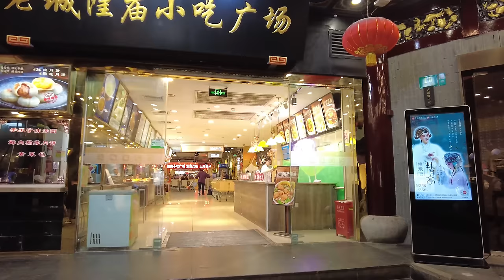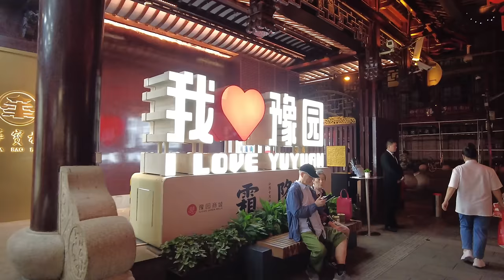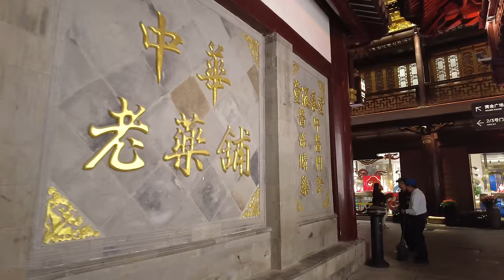Shanghai CHINA - Best Night Walking Tour, Yu Garden, The Bund [Travel Vlog]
Shanghai (上海) Walking Tour | Yu Garden, Yuyuan 豫园 Bazaar, The Bund, Waitan 外滩 | 4K China travel

Shanghai's Yu Garden and The Bund offer some of China's most iconic night views. Taking a stroll down a shopping street adorned with traditional red lanterns showcases the beauty of China. If you head along the main road from Yuyuan towards the riverside, you'll find yourself at the Bund. Here, you'll encounter rows of European-style buildings dating back to the Qing Dynasty. Across the Huangpu River, you can marvel at the ultra-modern Pudong district. Don't miss watching the video capturing the nighttime stroll.  It's a must-do when you're in Shanghai!

00:00 Yu Garden
40:01 The Bund

 · Location: Shanghai, China
 · Time of filming: March, 2024
 · Temperature: 16°C / 60°F
 · Equipment used: DJI pocket Ⅱ
 · Video type: 4K Night Walking Tour